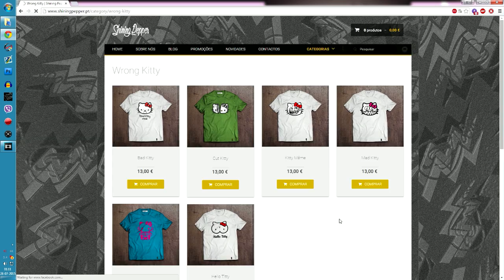Vlog - Parceria Shining Pepper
--- PARCERIAS ---